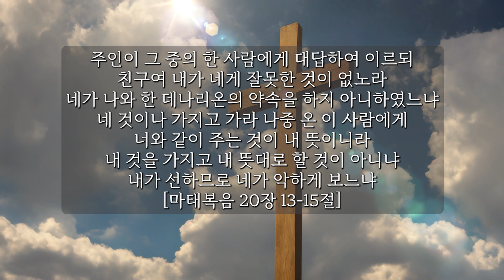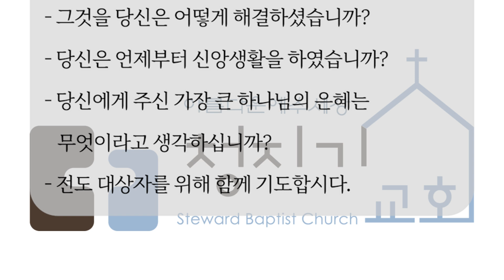3분 임팩트ㅣ찌들어 있는 생각